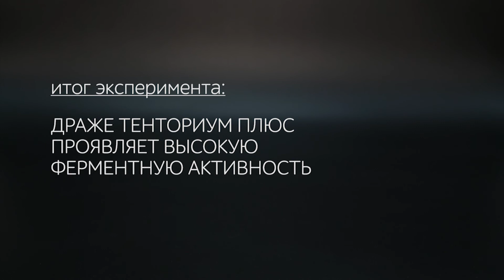Продукты пчеловодства в экспериментах. Драже ТЕНТОРИУМ ПЛЮС